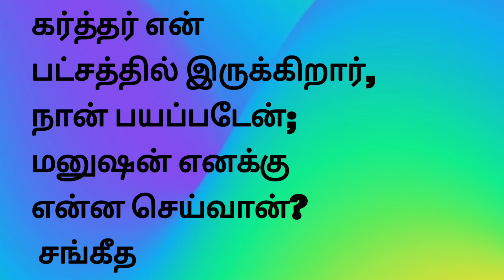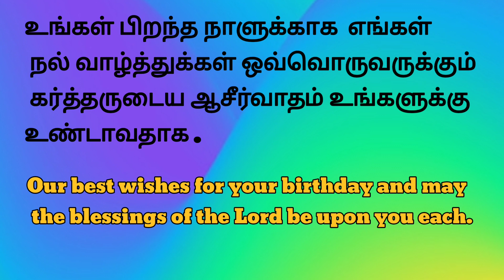Daily bible verse English & Tamil 22 OCT 22 இன்றைய வசனம்TODAY BIBLE VERSEபைபிள்வசனம்bethel media